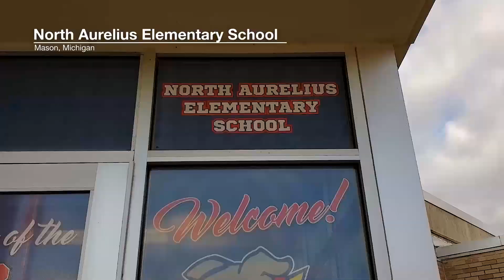North Aurelius Elementary School Testimonial Video | Nick Scott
North Aurelius Elementary School Testimonial Video
Mason, Michigan